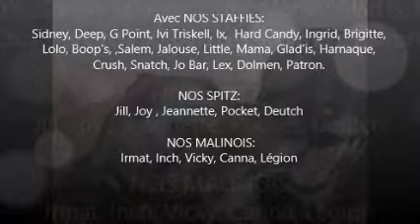presentation chien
Elevage des Croisades de Tyam et Du Logeo de l'Ixaro